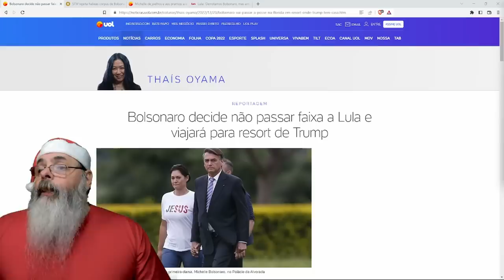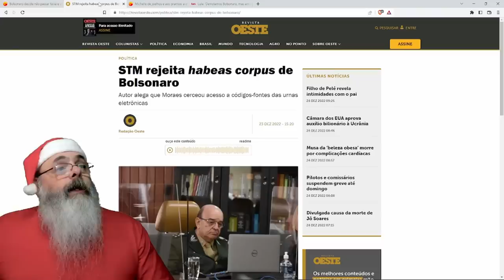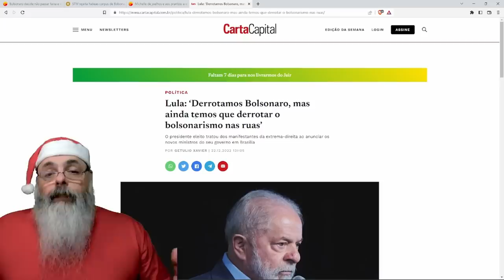BOLSONARO deve VIAJAR dia 28 para FLÓRIDA onde VAI DESCANSAR no RESORT de MAR-A-LAGO, que é do TRUMP